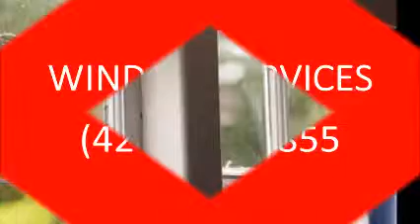WINDOW | WINDOW REPAIR Window Replacement Services Hermosa Beach, CA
WINDOW | WINDOW REPAIR Window Replacement Services Hermosa Beach, CA Mr. Glass and Window offer window repair and window replacement services in Hermosa Beach, CA Our window repair and window replacement services includes: window repair, window replacement and window installation services of vinyl, aluminum, home or commercial windows including new windows, window repair, parts, sill, garden window, casement, bay, bow, transom, double hung window, screens, glass, frame, locks and latches, styles like Andersen and Marvin, and more window repair and replacement in different sizes or cost in Hermosa Beach, CA plus